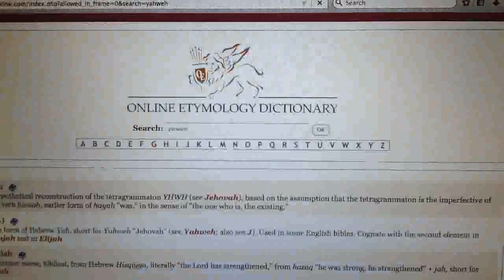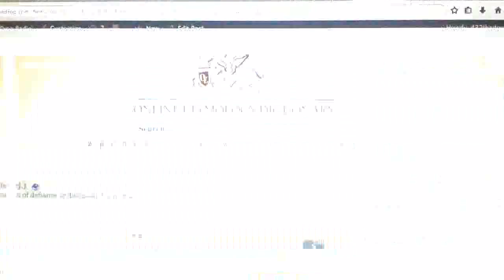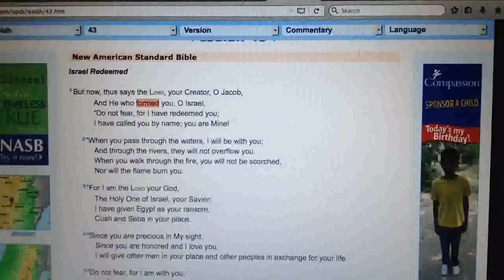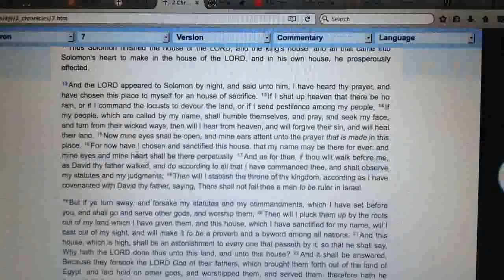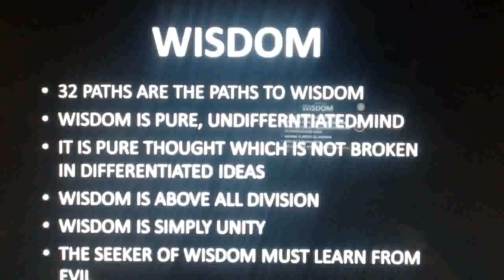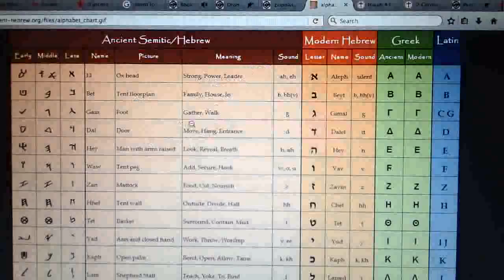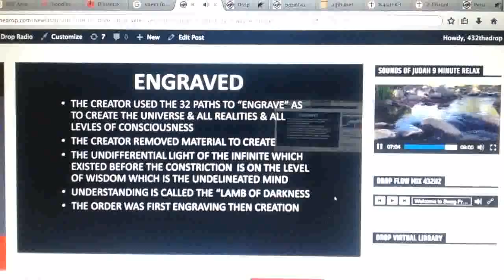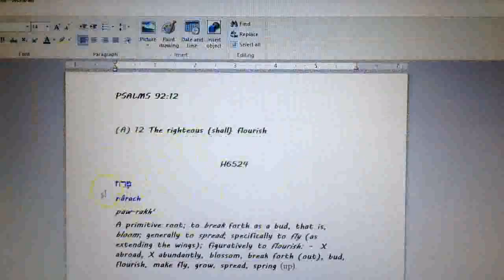kingdrop 2017 | The Creation's Creations, Sefer Yetzirah, Sambatyon | HaWaTah Copper pt.5 [FINAL]